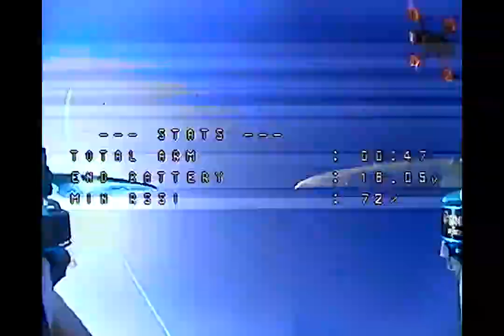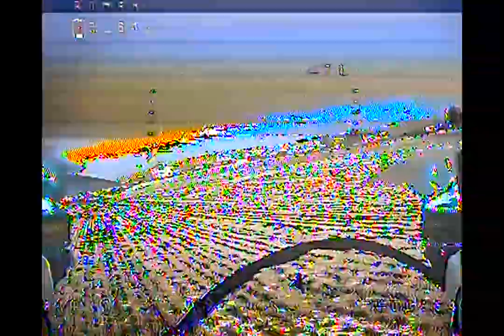First drone race track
Mi primera vez corriendo en un circuito de carreras de drones